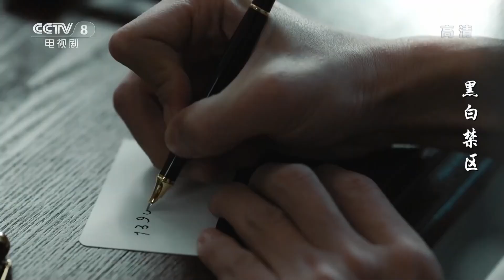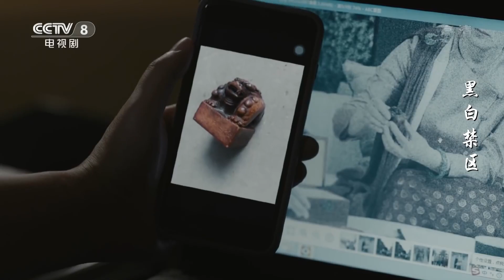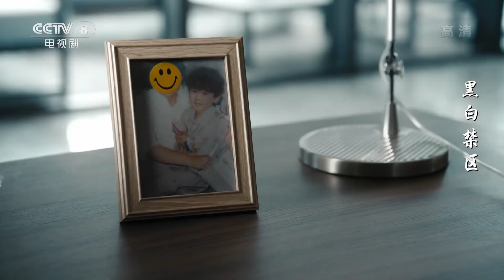淦天雷套话陆总 陆总告诉小暖他和苏灵的关系《黑白禁区》EP36【CCTV热播剧场】